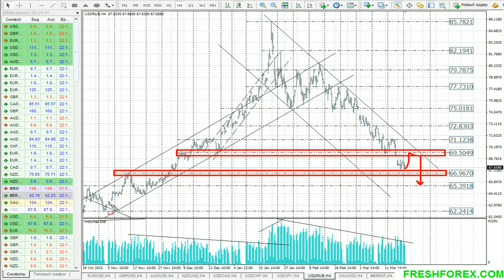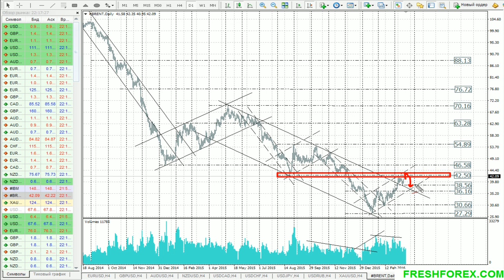Форекс прогноз на 22.03.2016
Торговые инструменты: EURUSD, GBPUSD, AUDUSD, NZDUSD, USDCAD, USDCHF, USDJPY, USDRUB, ЗОЛОТО, НЕФТЬ. Официальный сайт
ВЫИГРАЙТЕ АВТОМОБИЛЬ BMW X6 M. Испытайте удовольствие за рулем —